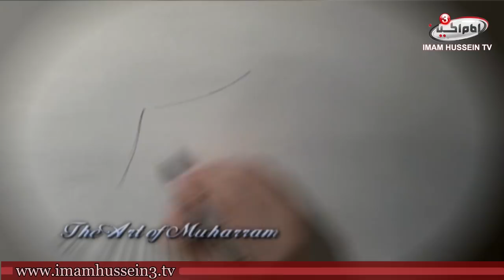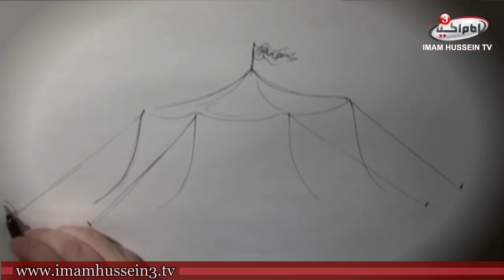The Art of Muharram | 2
In this show, there is a drawing about Ahlulbayt, peace be upon them, or in other words about the events of Muharram to embody that occasion, however, it is the most important occasion, because it has a message for the humanity .